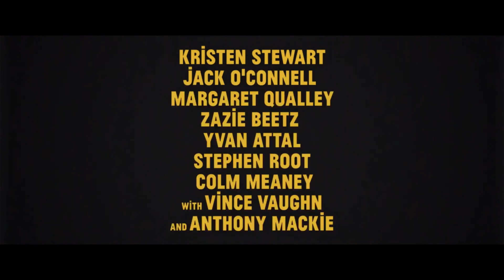Скоростной спуск / Downhill (2016) HD Трейлер на английском